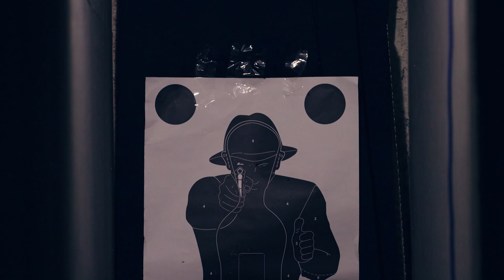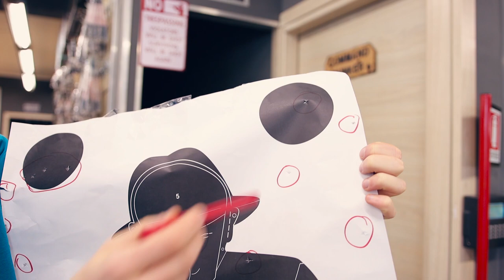-RECENSIONE- BERETTA M9 A3 CO2 -FDE [UMAREX]